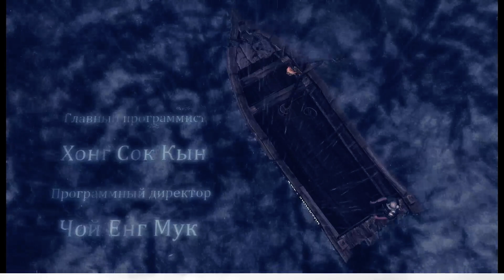Blade & Soul - Zaczynamy {Tosirko Sutorīmu} Stream Save *30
Blade & Soul to gra z gatunku MMORPG, z wschodnimi sztukami walki. Całość umiejscowiono w stylizowanej na Azję krainie, z historią zaczerpniętą z mitologi.